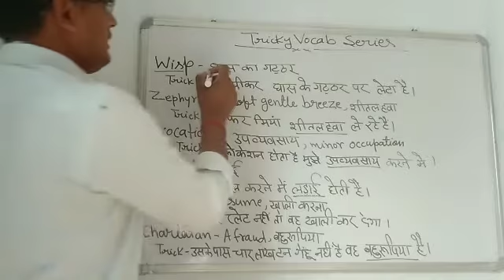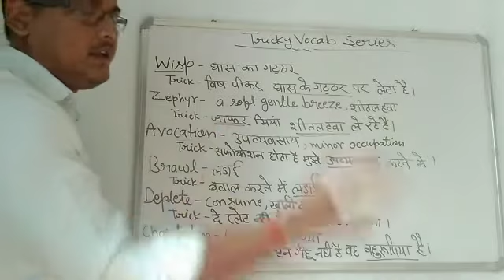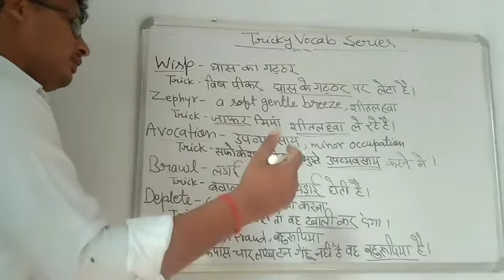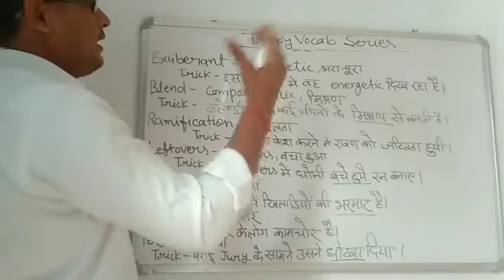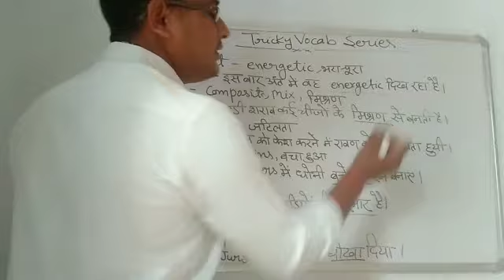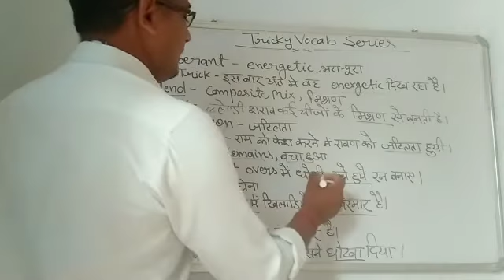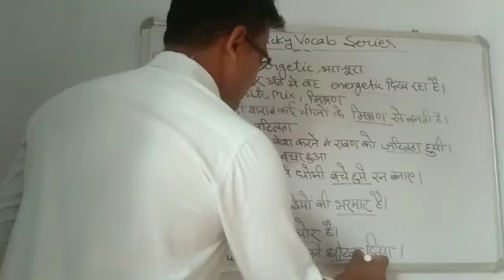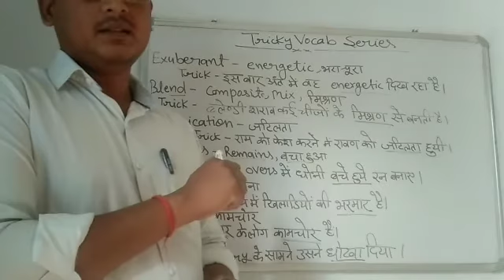Vocabs 13 Easy Tricks,Mind me Fix#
My Target is to make vocabs learning EASY